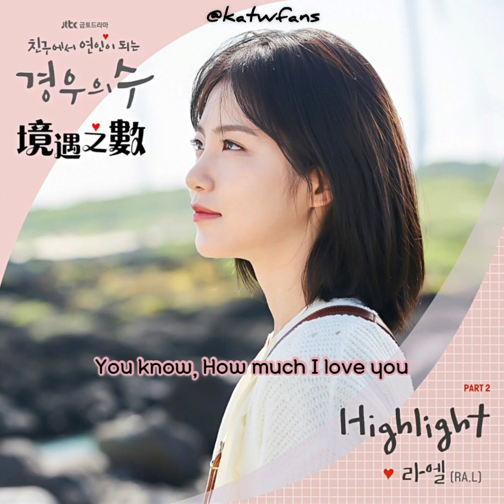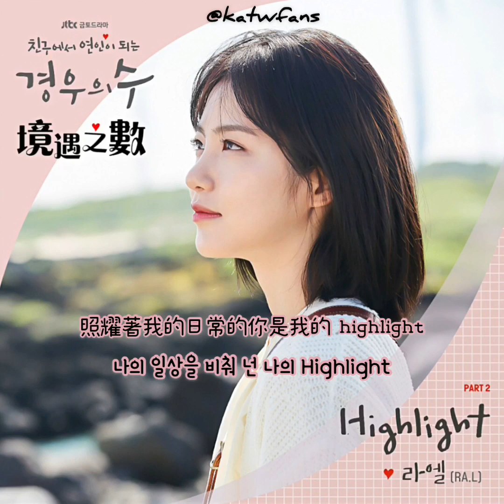【中韓歌詞 Lyrics/가사】 Ra.L (라엘( - Highlight /境遇之數OST Part.2 / 경우의수OST Part.2 (1080p)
這部劇沒有看，不過歌蠻好聽的☺️🎶🎵

此劇講述一對男女在10年前因誤會而錯過交往機會，不懂愛情且隱藏自己心意的女生雨妍，在經歷10年的單戀後，最終與現在才明白她的真心的男生李修成為戀人的愛情故事

中字翻譯來自：翻滾吧姨母